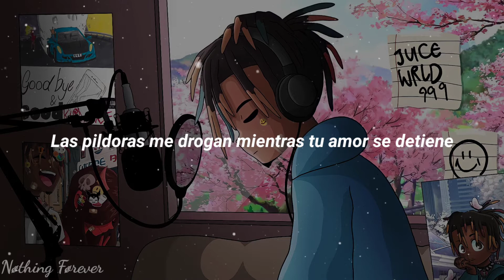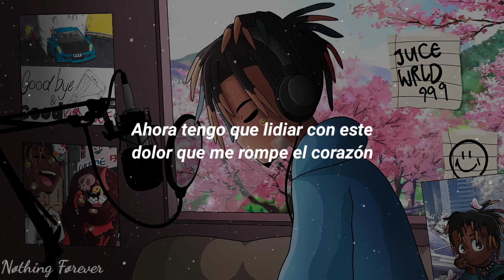Juice Wrld - 734 (sub.español)